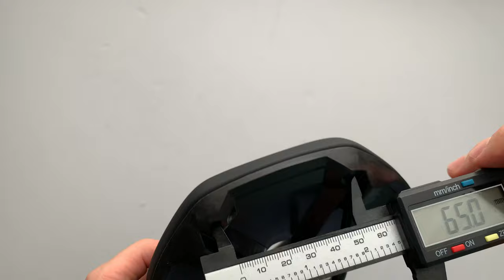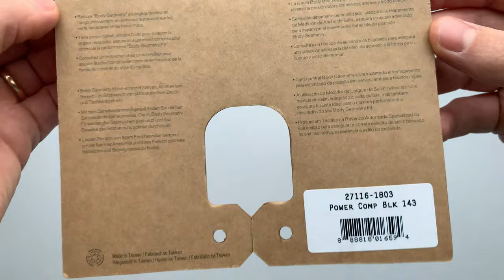Specialized Power Comp Kerékpár Nyereg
Merev, karbon erősítésű héjú, Cr-MO nyeregpálcás, nők és férfiak számára is alkalmas Body Geometry dizájnú középső kivágással. Elérhető 143, 155 és 168 mm-es szélességben.

SZEKCÍÓK
00:00 Méretváltozatok
00:15 Bemutató
01:12 Nyeregpálca
01:24 Puhaság
01:55 Méretei
03:05 Súlya
03:19 Használati útmutató